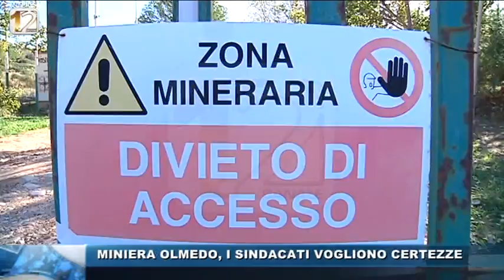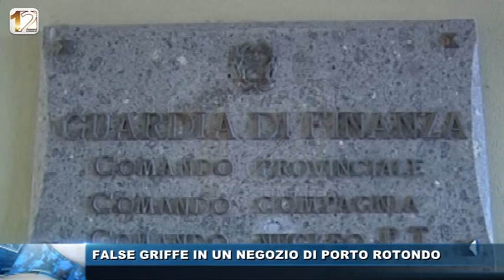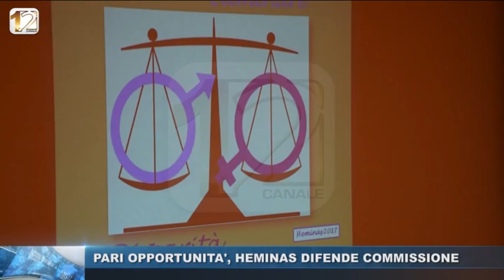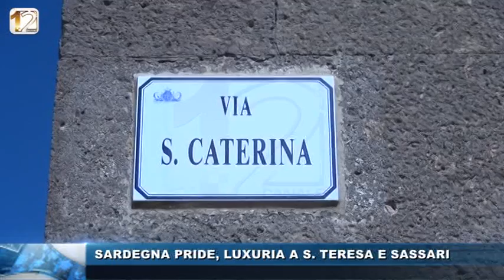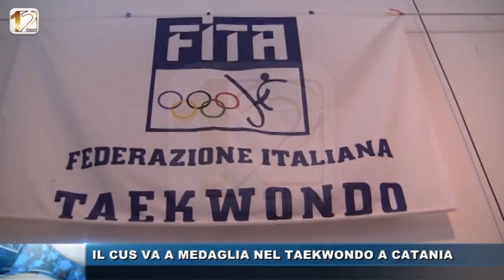WEB TG POM 22 GIU 2017